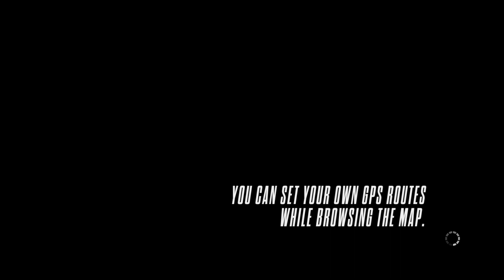NFS RIVALS, CAN I TEMPT THESE 2 COPS INTO A PURSUIT?